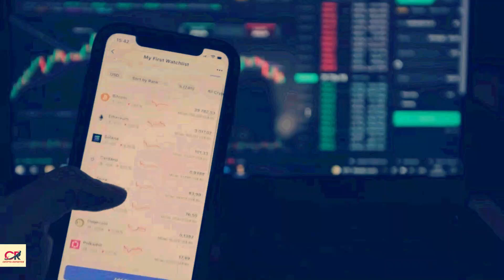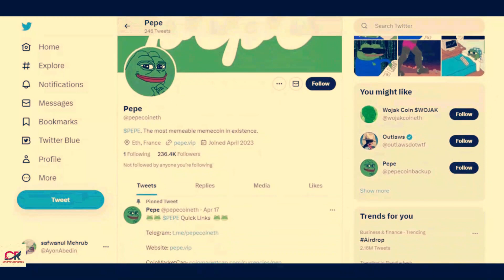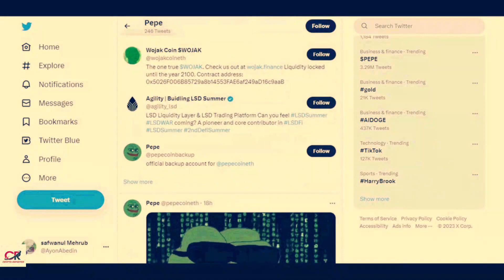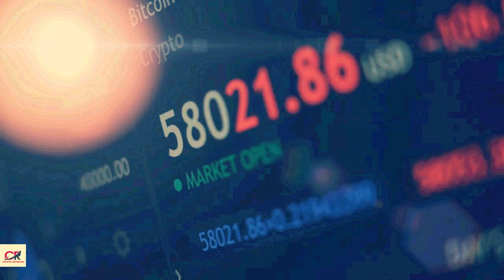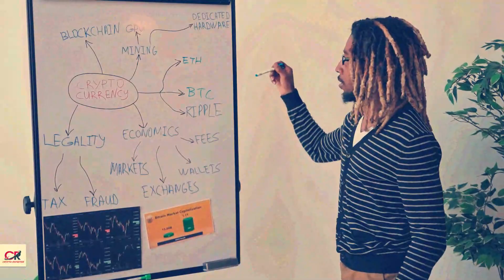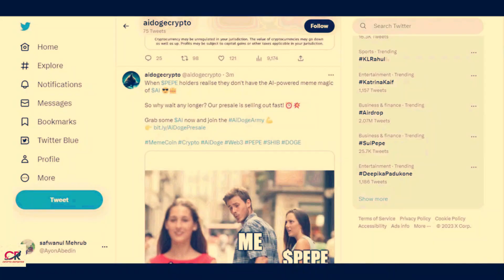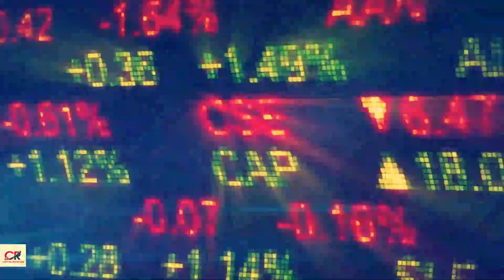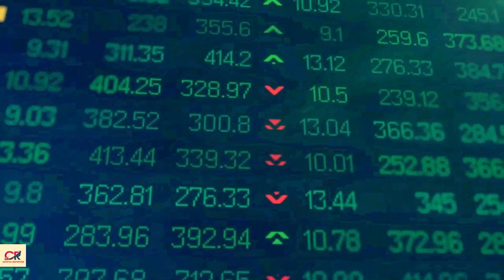WHY YOU NEED TO HOLD 10 MILLION PEPE COIN BEFORE 2024 7,000,000%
Pepe Coin is one such meme coin that has attracted a lot of attention recently. Pepe the Frog, a well-known online meme mascot who recently rose to fame as a cultural icon, inspired the name of this virtual currency.